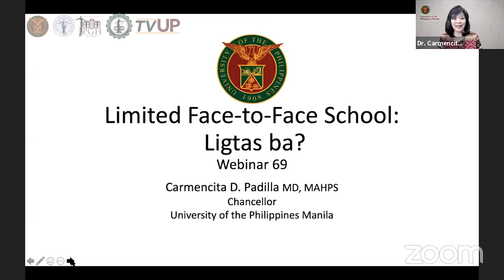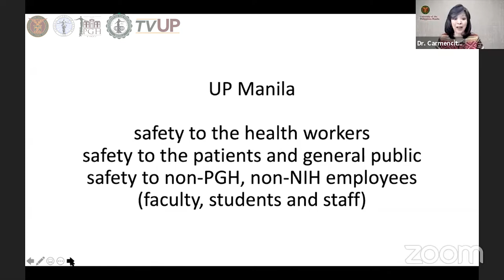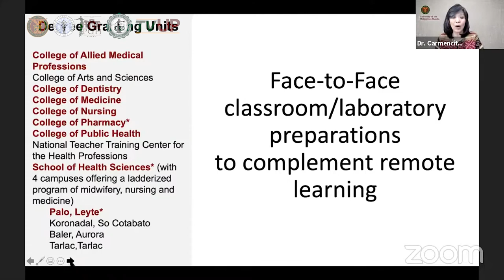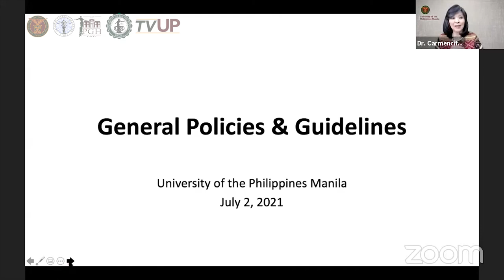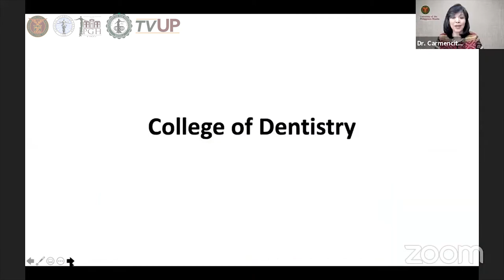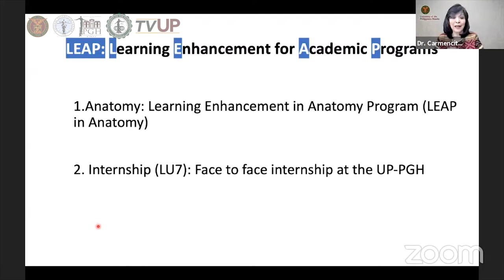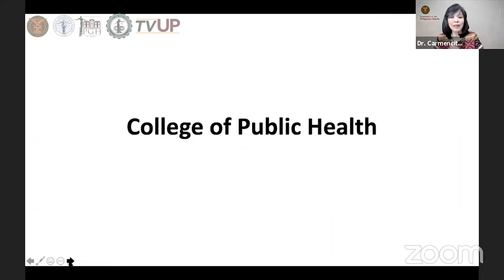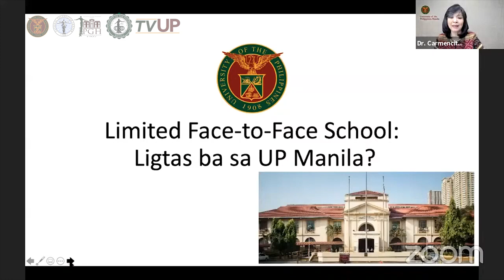SCD Digital Shorts Webinar 69 Dr Carmencita Padilla